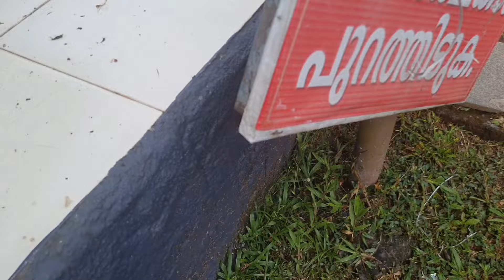ഞങ്ങളുടെ വിഷു ആഘോഷം. Our Vishu Celebration